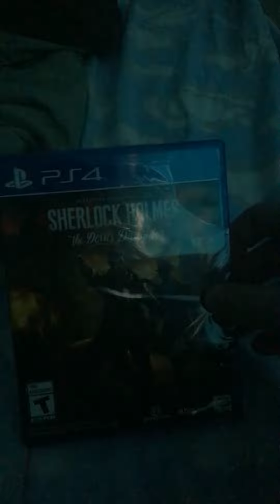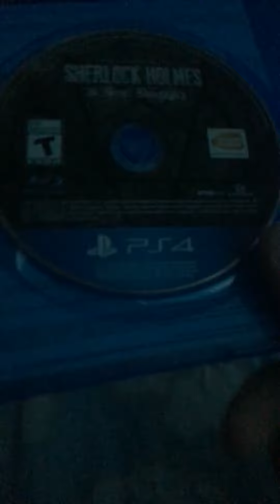Unboxing Sherlock Holmes the devils daughter